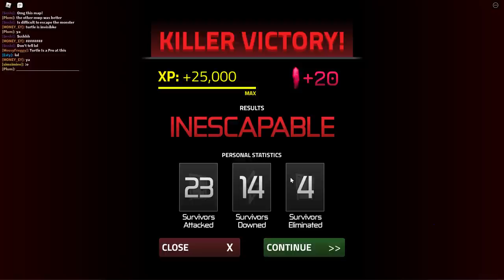JUKING THE KILLER IN THE NEW POWERPLANT MAP! (Roblox Escape The Darkness)